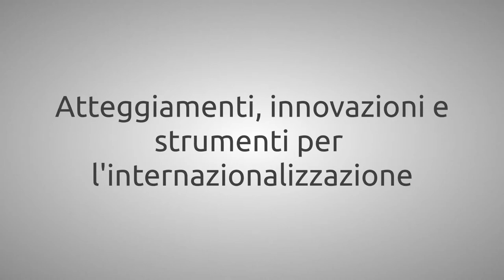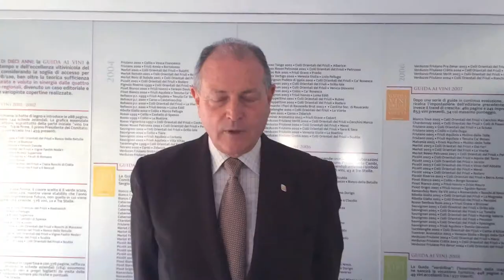FFF Internazionalizzazione: Fabio Sdogati, Roberto Calugi, Gian Carlo Bertoni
Un incontro a Friuli Future Forum per parlare di internazionalizzazione. Fabio Sdogati ordinario di Economia internazionale al Politecnico di Milano, Roberto Calugi Coordinatore del Consorzio camerale per il credito e la finanza, Gian Carlo Bertoni presidente Assocorce. Video di Francesca Gatti.